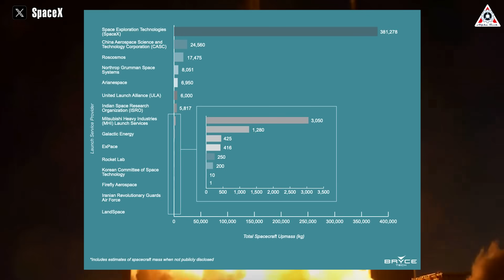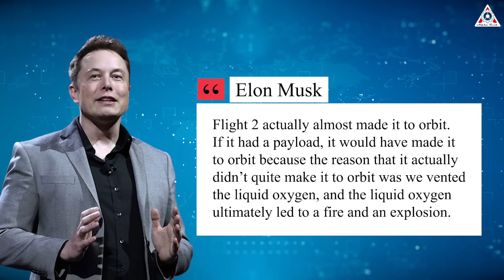To reach orbit, SpaceX makes thousands of upgrades to Starship-Super Heavy...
Sources of image & video:
That day has come!
According to the latest announcement from senior SpaceX officials, the endeavor to launch Starship for the third time is set to take place in February 2024.
With a series of upgrades for Starship as well as Super Heavy, SpaceX is guaranteed to create results like Elon Musk said: "We've got a really good shot of reaching orbit with Flight 3."
So, in today's episode of Alpha Tech, we will find out how the upgrades of Starship and Super Heavy in this third flight are different from the first and second flights.